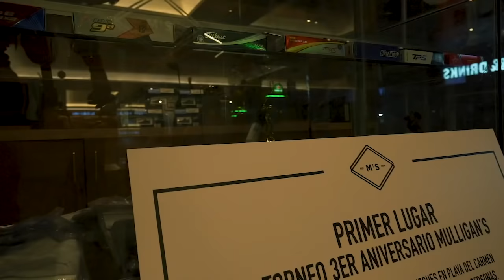Mulligan's 2021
Somos un concepto de entretenimiento totalmente innovador donde fusionamos los mejores simuladores de golf, gastronomía y un ambiente incomparable.

Disfruta nuestras diferentes sucursales en
Monterrey, Polanco, Saltillo, Tijuana & San Luis Potosí